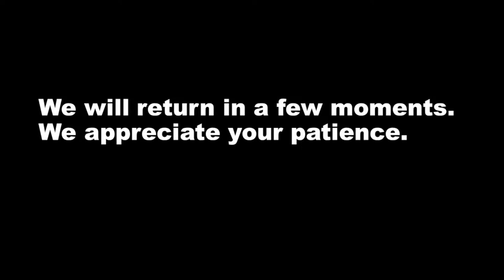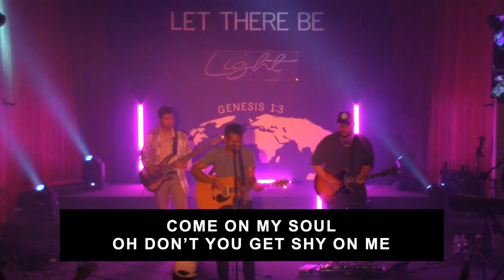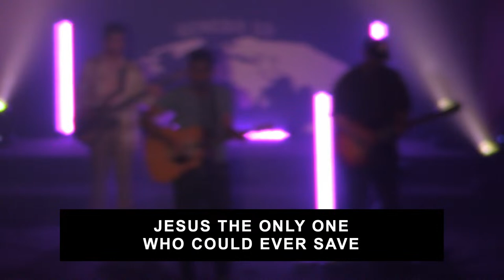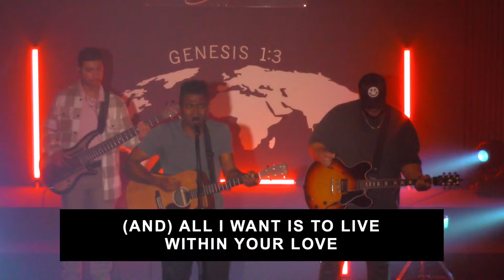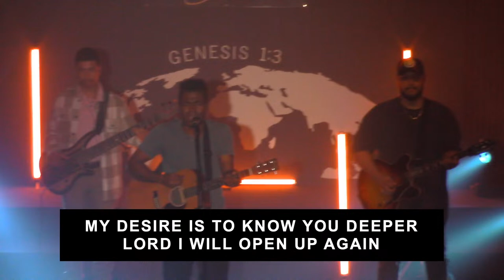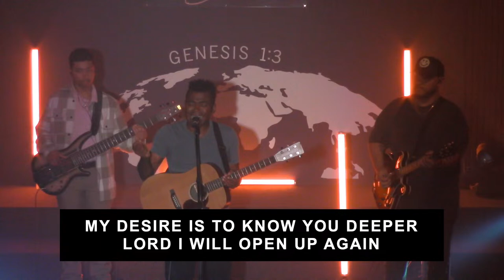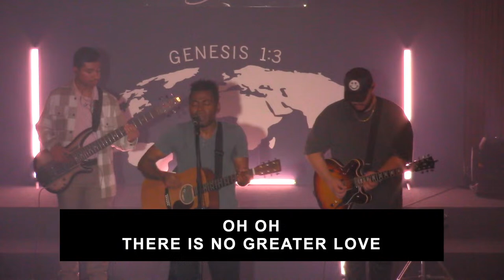2024.04.12 Night of Worship